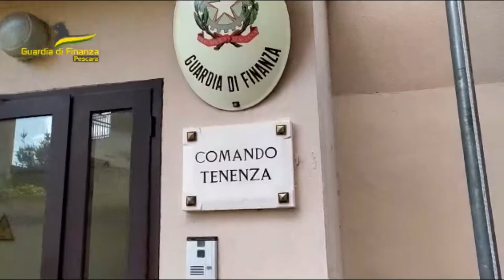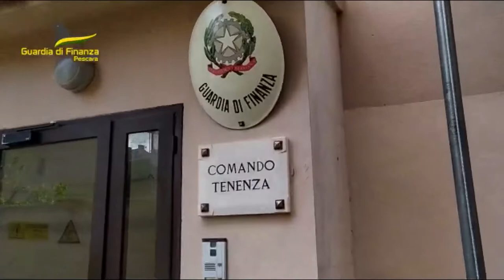Operazione "Easy Game": Cinque denunce tra Picciano e Serramonacesca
I militari della tenenza della Guardia di Finanza di Popoli hanno denunciato cinque tecnici dei comuni di Picciano e Serramonacesca che devono rispondere di abuso d’ufficio su incentivi per appalti